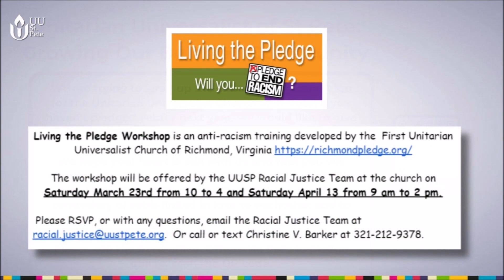3 19 24 weekly video